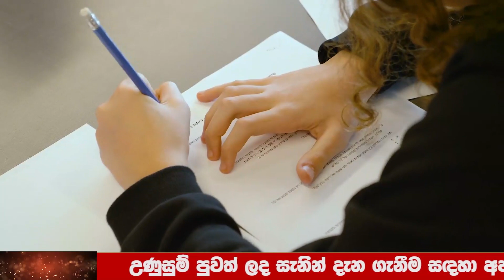Education department | Special announcement now ADA HIRU NEWS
Wagathuga - වගතුග

maththala airport,
එයාපෝට්,
airport open,
kuwait sri lanka embassy,
ගුවන්තොටුපොල,
lankacnews,
lanka c news,
gossiplanka,
hiru gossip,
hiru news,
nethnews,
neth news,
ada derana,
adaderana,
nodutu lowa,
madaperadiga puwath,
ethera lokaya,
srilanka news latest,
srilanka airport,
Now Update,
New Update,
Breaking Now,
Lanka today
Lanka,
Lanka Now Update,
lanka new,
Lanka News today,
News lanka,
sinhala news,
sinhala online,
sinhala today,
just now,
Hiru today,
today hiru,
darana now,
derana sinhala,
hiru sinhala,
hiru lanka,
derana lanka,